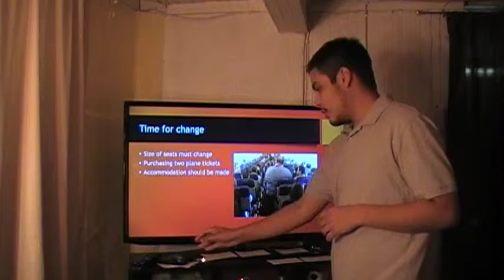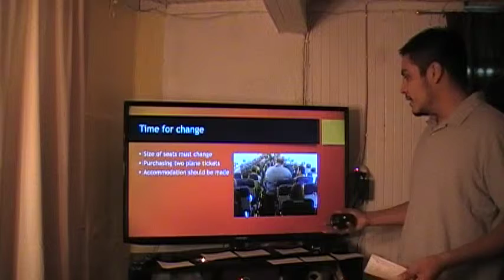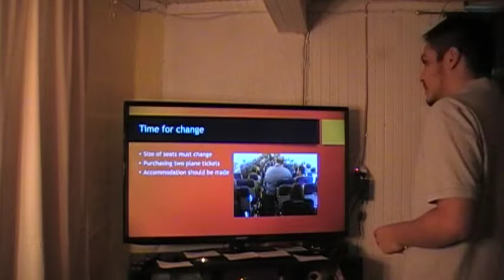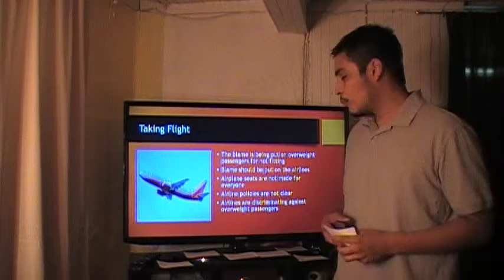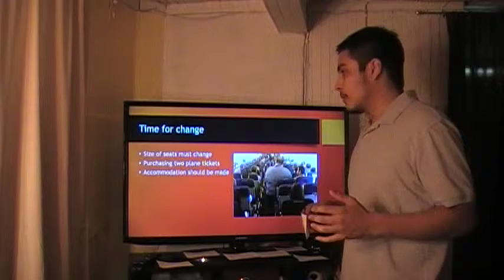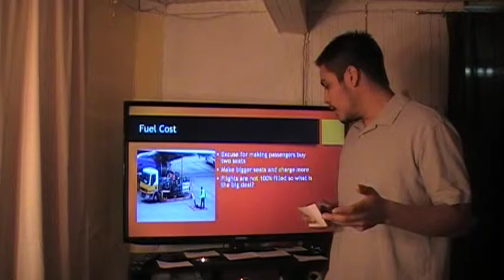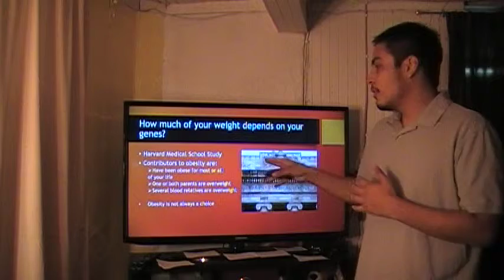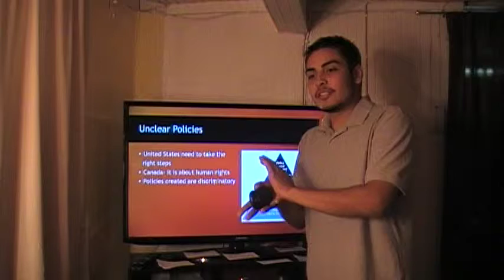Presentation #3 Jose Ortega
Overweight Passengers Vs Airlines